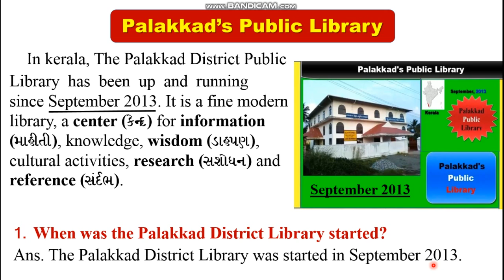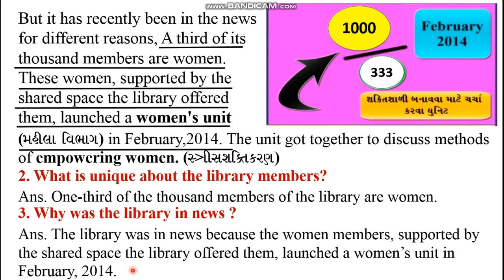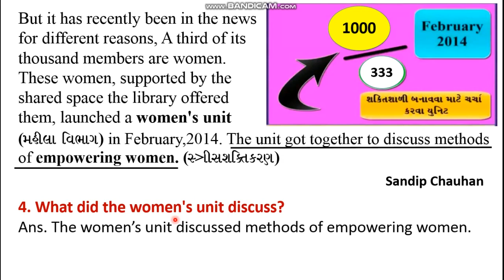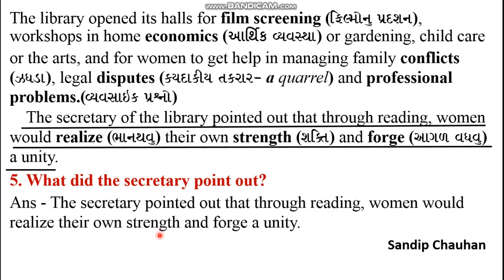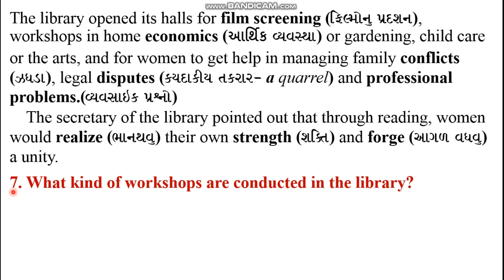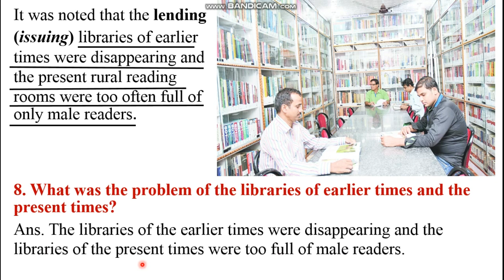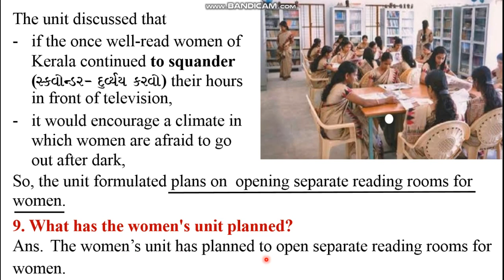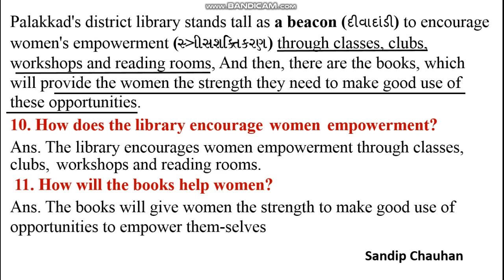Standard - 10 English . Unit 1 Against The Odds - Part 3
TENSES

Spoken English

Standard 10 (Text) English

Standard 10 English (Functional Grammar)